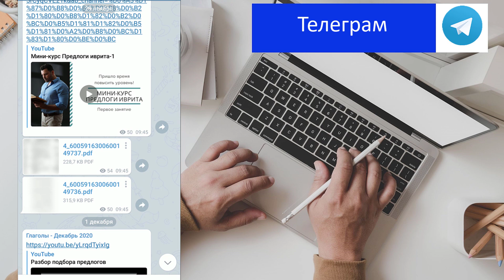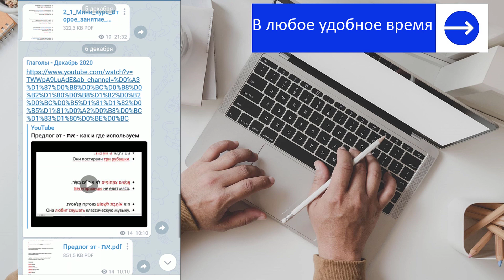Описание курса Глаголы иврита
Дополнительная информация